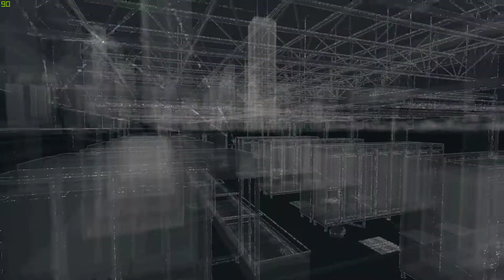[Mission #20] Watch Dogs Walkthrough - STARE INTO THE ABYSS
WARNING: THERE ARE FAILS SOMETIMES IN MY VIDEOS!!!